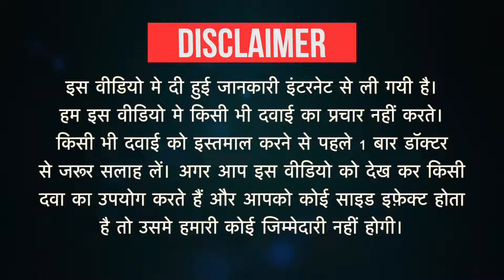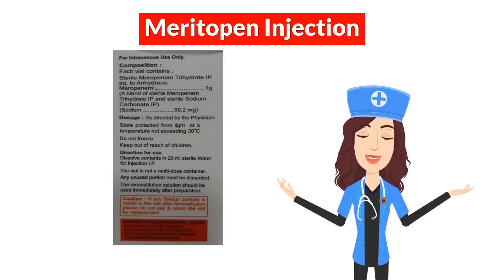Meritopen Injection Uses in Hindi | Side Effects | Dose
Meritopen Injection Uses in Hindi | Side Effects | Dosage